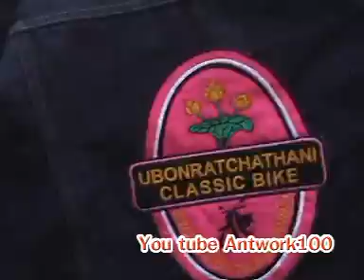รถซีหล่มสักคลาสสิค(นครเดิด2/3).mpg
โดยมดงานมีเดีย